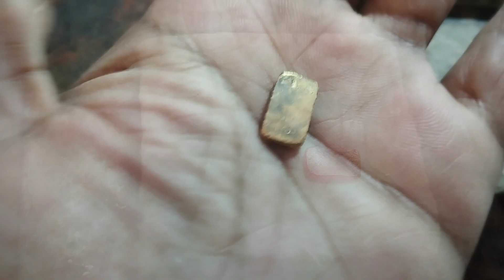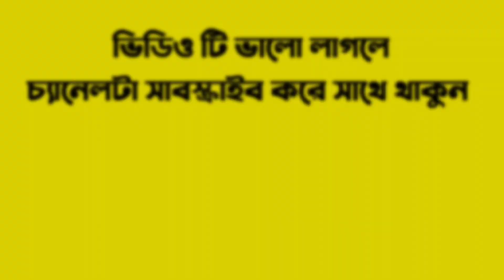Letest Gold Men Ring Design Making Process || Light Weight Gold Men Ring Design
Letest Gold Men Ring Design Making Process  || Light Weight Gold Men Ring Designs

Looking for the perfect ring? In this video, we'll show you how to find the best ring for you, based on your personal preferences and budget.

We'll help you compare different types of rings, based on the color, weight, and price range that you're interested in. We've got all the information you need to find the perfect ring at the best price!
weight Price 2023 || Gold Ring For Men men gold
letest gold men ring design starting for 150005 |I light
weight gold men ring design |l anguthi new
loha badhano design with price
men gold ring
ring for boys